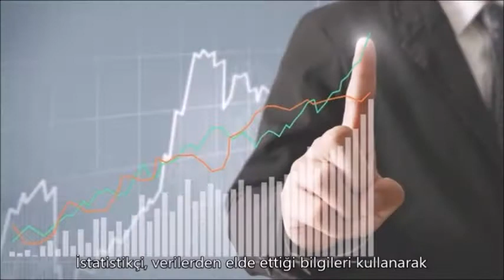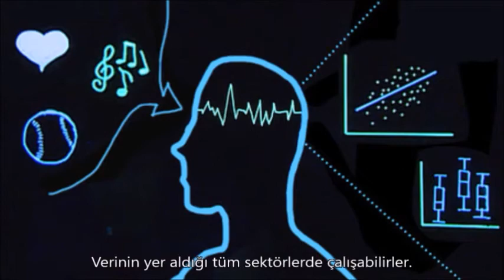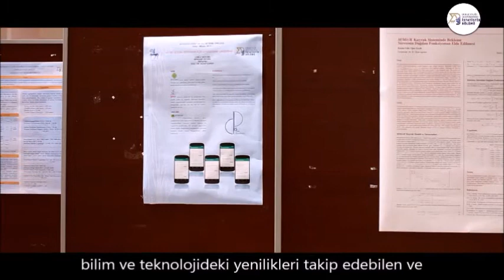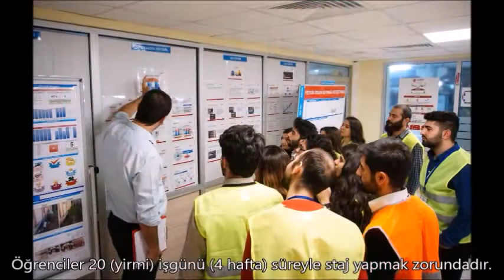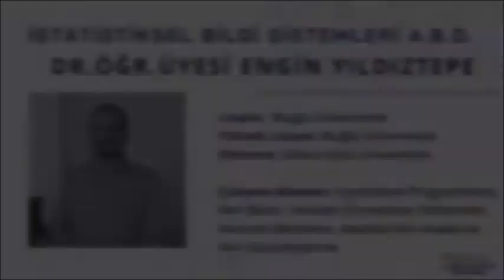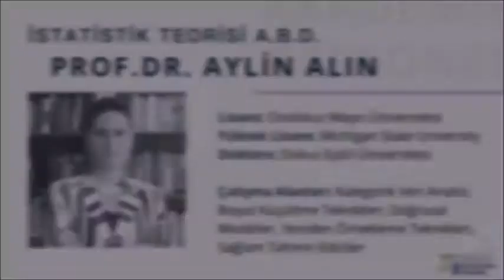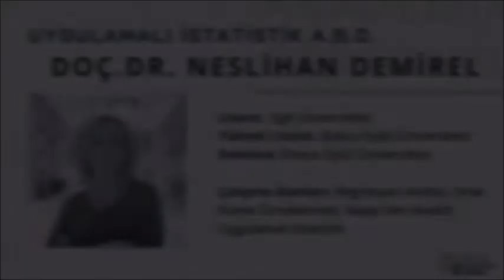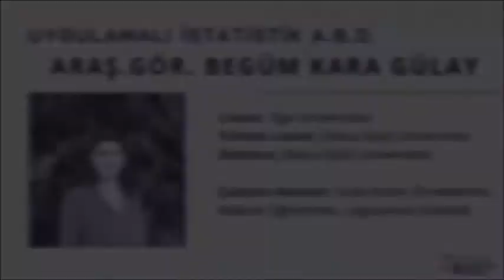DEÜ Fen Fakültesi İstatistik Bölüm Tanıtımı